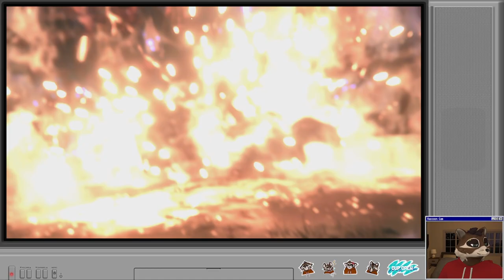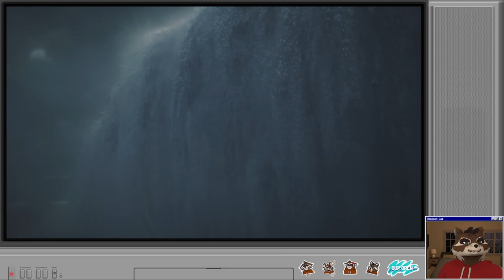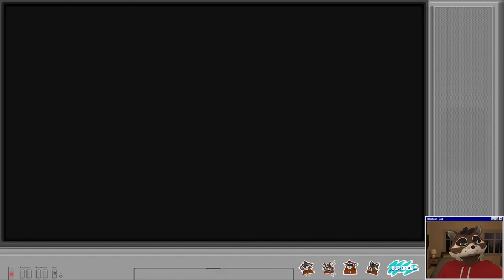Let's Play Final Fantasy 16 | Part 73 - Everybody's Here!